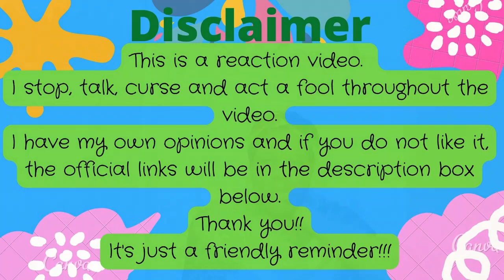Between Us เชือกป่าน l EP6 Reaction l Win losing his lover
Welcome back Fam Bam!!!

This episode was previously recorded last month in December 2022.

Timestamp:
Intro: 00:00
Reaction: 02:30
Summary: 37:48